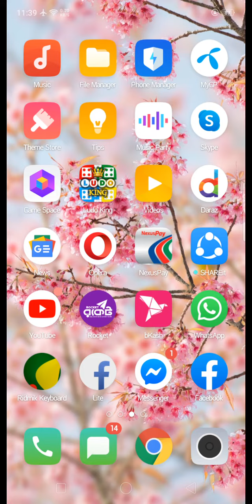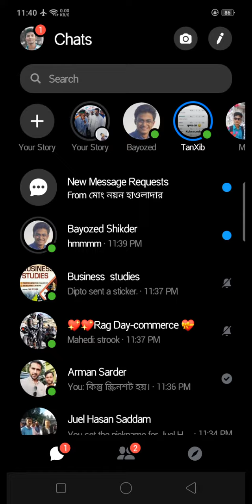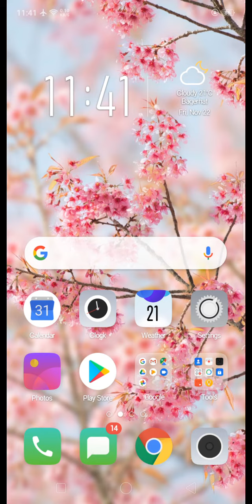Facebook অাইডি সার্চ দিয়ে ও না পেলে অাপনারা যেভাবে পেতে পারেন।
অাপনারা যাদের অাইডিগুলো সার্চ দিলেও পাচ্ছেন না।

ভিডিওটি সম্পূর্ণ দেখলে অবশ্যই কাঙ্খিত অাইডিটি খুজে পাবেন।

বেল বাটনটিতে চাপ দিন।পরবর্তী ভিডিও পাওয়ার জন্য।

অাল্লাহ হাফেজ 💞